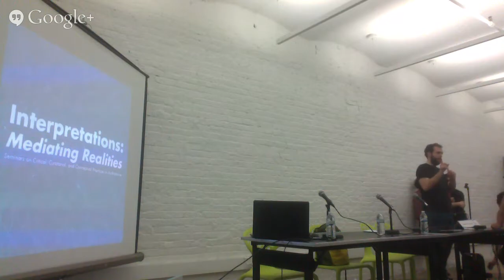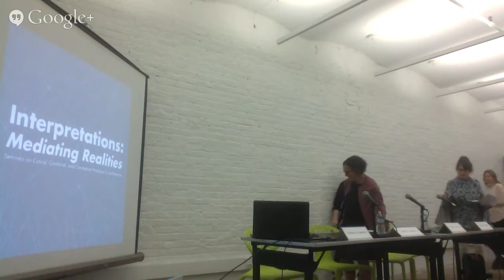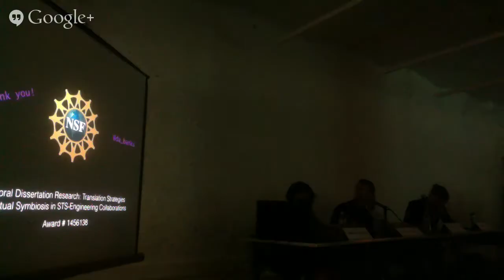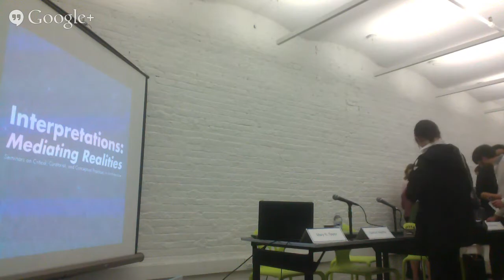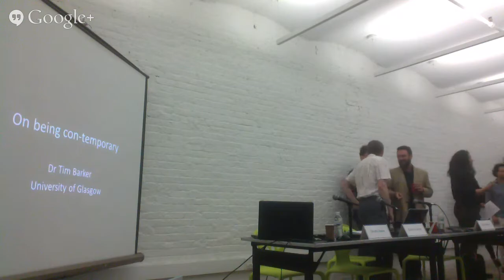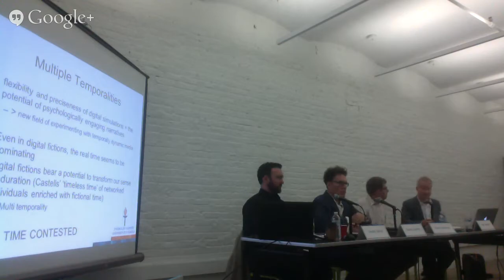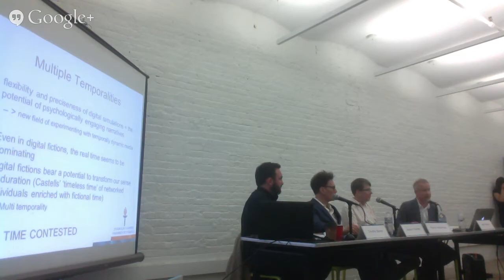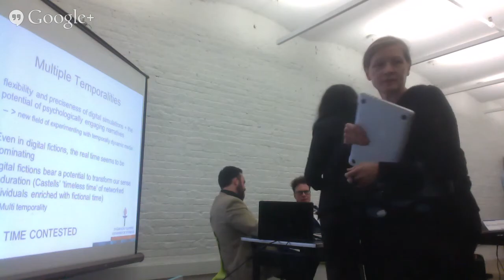Interpretations: Mediating Realities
Interpretations: Mediating Realities, the fifth annual symposium led by the students of the Critical, Curatorial and Conceptual Practices in Architecture Program at Columbia University. Held on April 18, 2015 at New Inc, New York. [show more for panel information]

17:37 REAL PUBLICS
23:16 Gabriella Coleman, Anthropolgist, Montreal, Canada
36:40 David A. Banks, Rensselaer Polytechnic Institute, New York
49:44 Mary N. Taylor, Assistant Director of the Center for Place, Culture and Politics, CUNY
1:01:30 discussion moderated by Felicity Scott, Columbia University

1:59:18 REAL TIME
2:04:17 Timothy S. Barker, iCinema Research Centre, University of New South Wales, Australia
2:17:48 Sanford Kwinter, writer and architectural theorist, New York
2:31:32 Raine Koskimaa, Professor of Digital Culture at the University of Jyvaskyla, Department of Art and Culture Studies, Finland
2:45:20 discussion moderated by Mark Waisuta, Columbia University

3:45:25 REAL ECONOMIES
3:50:02 Keller Easterling, Architect/Writer, New Haven, CT
4:02:28 Saskia Sassen, Sociologist, Columbia University
4:23:04 David Harvey, Distinguished Professor of Anthropology and Geography at the Graduate Center of the City University of New York, New York
4:42:23 discussion moderated by Manuel Shvartzberg, Columbia University